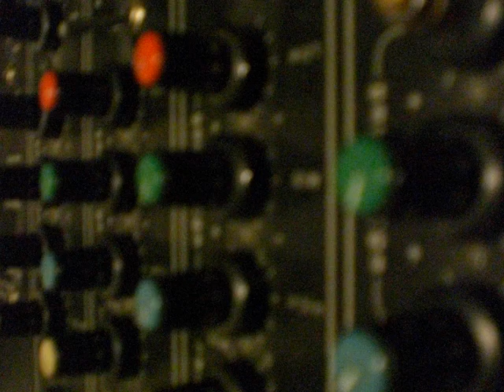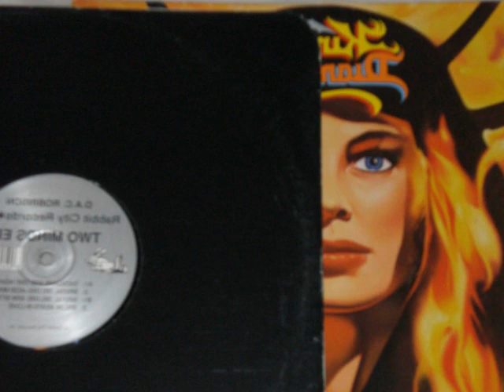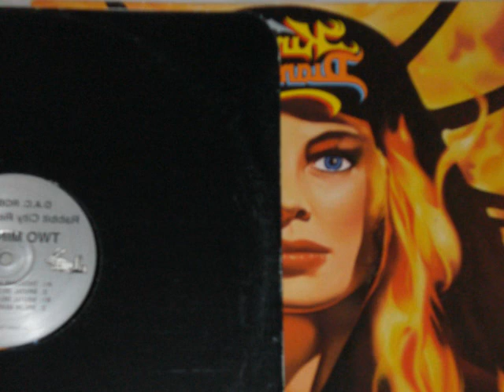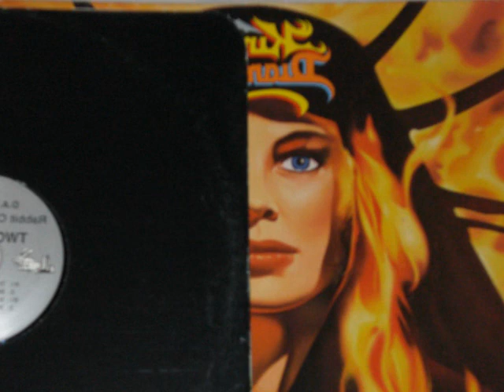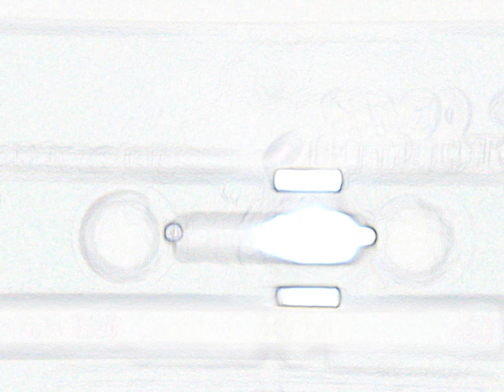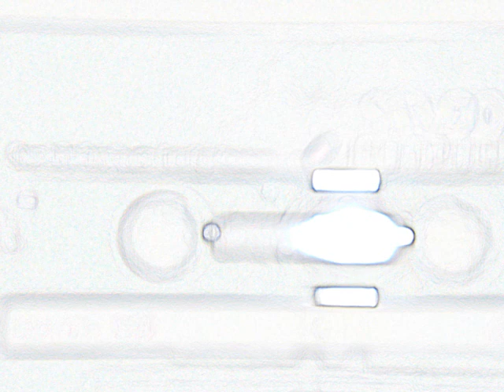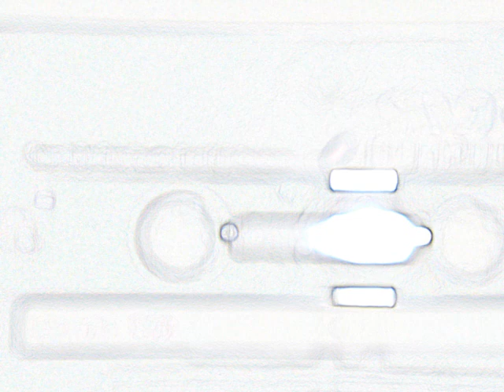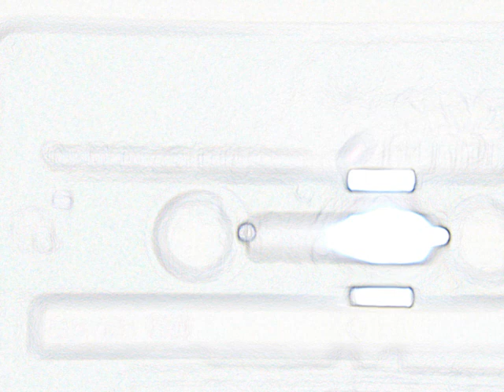12.06.1994 * SIDE 1 * Tunnel Club Hamburg tape // THE ACIDIZER \\ 90s Techno Trance Acid Vinyl Mix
Just another reminder, that there was a time before Hardtrance and Hardstyle at the Tunnel ;)
This is side 1 of the original tape, which was recorded that night at the Tunnel club in Hamburg on June 12th, 1994.

This is to preserve and support nearly forgotten music and artists.

I have to admit, technically it's not the best mix, but has some interesting ideas and tunes in it.
Don't forget: Those were the times of pure vinyl mixing and without „cue points“, "beat counter" or „sync buttons“.

...and don't forget to check out SIDE 2. As most of the mixes build up, you might find something more powerful there.